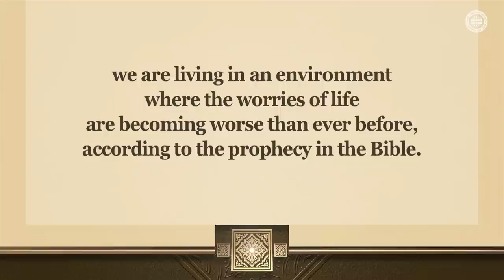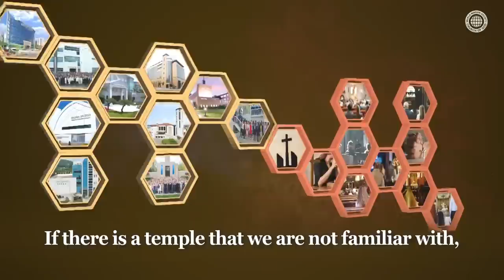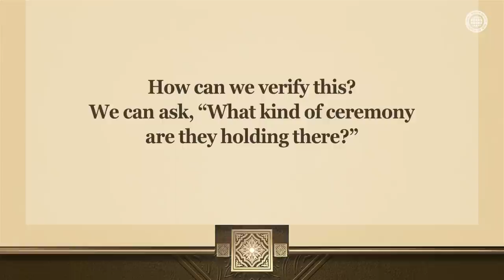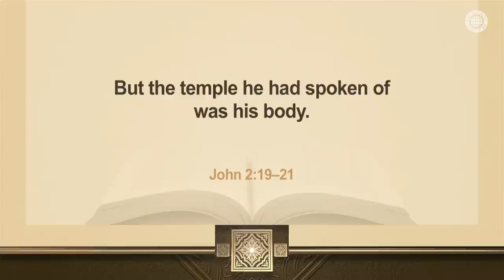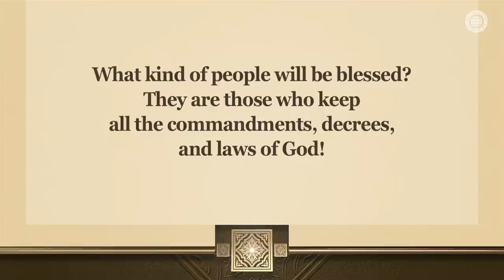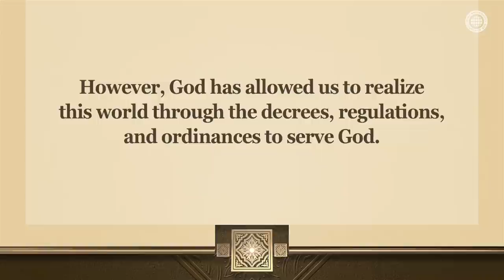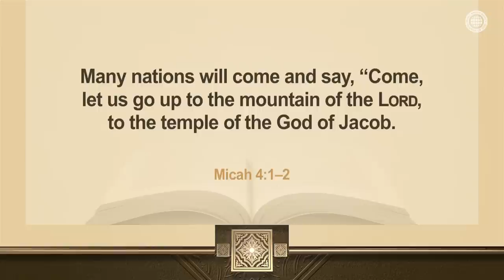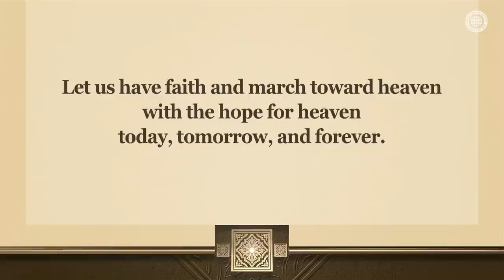The Temple of God and God’s Regulation | WMSCOG, Church of God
What Is the Sign of Salvation That God Gives Only to His People?
The Church of God, which serves God, has the regulations to serve God.
God said that every regulation of the new covenant, such as the Sabbath day and the Passover,
is an important sign to enter the kingdom of God.

God’s Regulations That Had Been Abolished Were Restored by Christ Ahnsahnghong and God the Mother.
In the true temple of God, God’s regulations must be observed.
Jesus said that He and the saints were the “temple of God.”
Through this, He showed us that we, the temple of God, must keep God’s regulations.

1 Corinthians 3:16–17
Don’t you know that you yourselves are God’s temple and that God’s Spirit dwells in your midst?
If anyone destroys God’s temple, God will destroy that person;
for God’s temple is sacred, and you together are that temple.